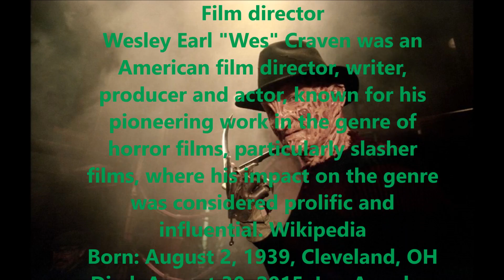wes cravens, stevie ray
rap song for wes cravens...by stevie ray Genoch,  Lose Yourself (Instrumental) - Eminem - If I put a low hum in the whole instrumental, does that dispute the copyright content?